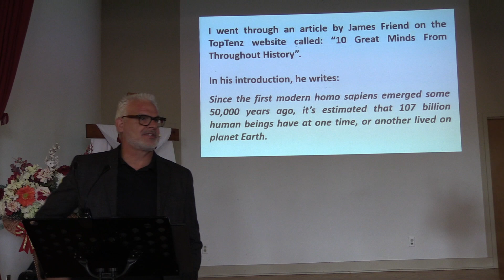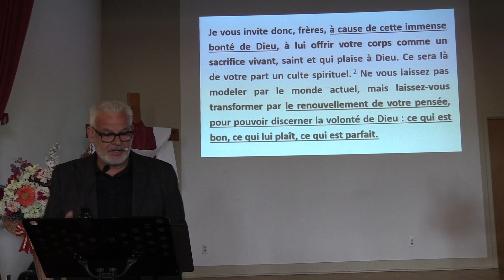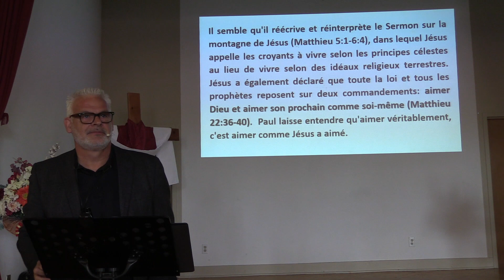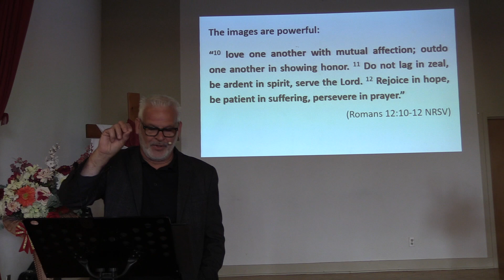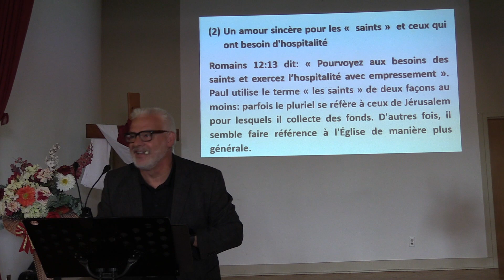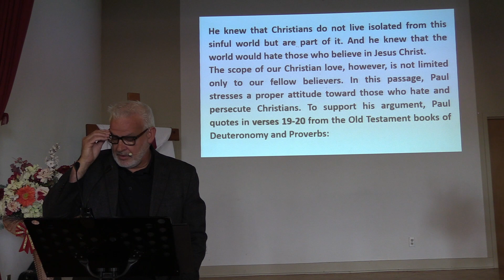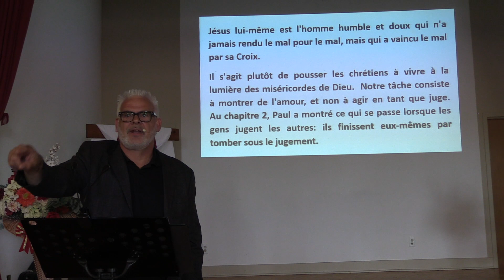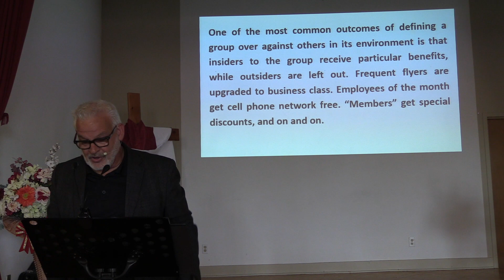Des relations marquées par l'esprit de Christ -- Relationships marked by the mind of Christ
Des relations marquées par l'esprit de Christ -- Relationships marked by the mind of Christ // Par Roger Labelle, pasteur